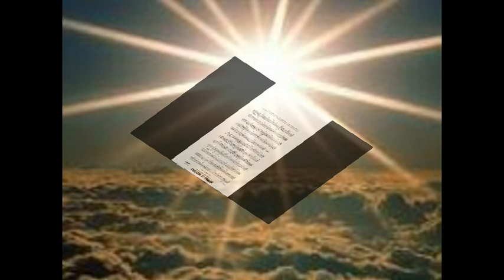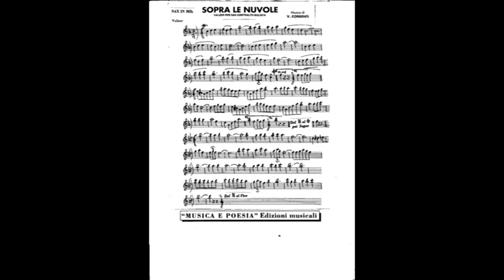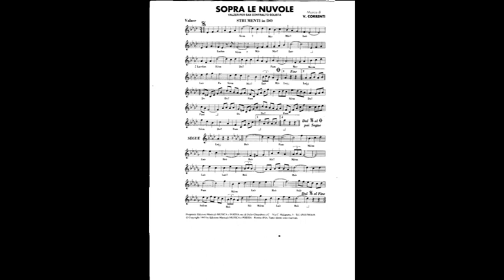SOPRA LE NUVOLE di Vincenzo Correnti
Un valzer per sax composto e inciso nel 1996 dall'orchestra "Paolo Esposto"
Sax solista Vincenzo Correnti
Edizioni Musica & Poesia Rimini